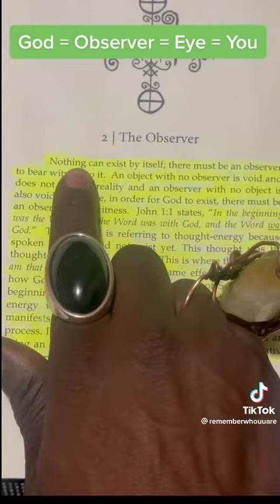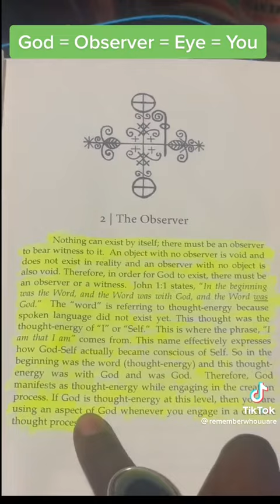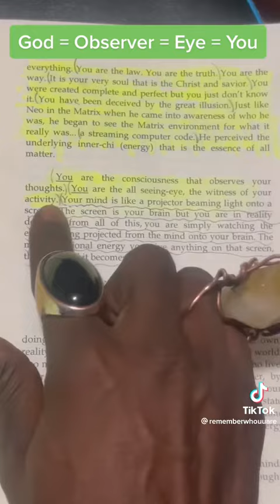GOD IS WITHIN YOU , THE OBSERVER⭐️ CONNECTION TO ALL THAT IS AND ALL THAT WILL EVER BE👑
As the Phoenix , I shall Rise 🦅

Grand Rising Family 🦉 Remember who you are ⭐️

I AM A GOD , I AM POWERFUL BEYOUND BELIEF . I SPEAK MY TRUTH, I STAND UP FOR MYSELF AND WITH OUT HESITATION I STAND" ALONE"! BECAUSE I KNOW WHO I AM.

U'SHICKA WAS THE NAME GIVEN TO ME AT BIRTH BUT THATS NOT WHO I AM AT ALL.

I AM A "GOD" GODDESS AS SO WRITTEN AS SO STATED AS ITS WRITTEN IN THE STARS. I AM WHO I AM 🌹 SHE RISES . #111 #222 #333

Show gratitude for everything today. Do not dime your powers for anyone . Take all of your power back and live for you and yours today 💪🏽

MY BLACK WOMEN STAND PROUDLY , IT IS US WHOM MATTER. IT IS US THAT CREATION STEMS FROM. NEVER EVER FORGET THAT.

ALMIGHT FATHER I GIVE YOU PRAISE TODAY, I GIVE YOU ALL MY LOVE AND ATTENTION ON TODAY. I GIVE YOU MY HEART AND SOUL , MIND AND BODY . FOR NOTHING OR NO-ONE WILL EVER COME IN BTW OUR CONNECTION. I THANK YOU FOR THE DARKNESS WITHOUT, THERE'S NO WAY I WOULDV'E SEEN THE LIGHT! THE TRUTH.

I AM HERE , RIGHT WHERE I NEED TO BE. THANK YOU FOR SIGHT, KNOWLEDGE AND WISDOM MORE AND MORE EACH DAY.

I LOVE YOU U'SHICKA  A.K.A. MISS PHOENIX22

THE WOUND 📖🪶✨️ OF A WOMAN 🔺️